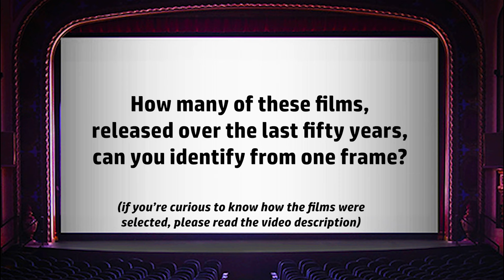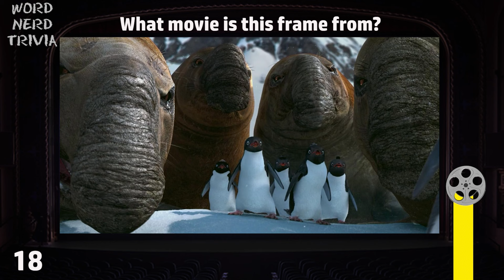Guess the Movie from one Frame - the "popular movies" series #11 - movies from the last 50 years!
Welcome back to another "popular movie" frame challenge!

There seems to be a little confusion here about what we're calling "popular" movies, so let's drill down into the narrative a bit.  For the purposes of this video series, I have gone through the box office numbers for the last 40 years.  For each of those years, I pulled the top 20 films.  I don't think one could really argue that the highest grossing movies of the year weren't popular amongst at least some subset of the general population.  That doesn't mean they're good movies.  That doesn't mean they're memorable movies.  It means that a lot of people paid good money to go see them.

That's why largely forgettable movies like "We're the Millers" and "Get Smart" make the cut.  It's a simple numbers game.  I am not the arbiter of what was popular.  So yeah, there's a lot of cartoons, there's a lot of comic-book movies - my most sincere apologies to Mr. Scorsese.

So anyways, after compiling that list of the top grossing films, I went back and did another pass - trying to find the movies that had second lives in home video or other secondary markets.  Because there are movies out there that are truly beloved but didn't make a DIME.  Want to talk about "The Shawshank Redemption?"  On the box-office list for the year it was released, it came in at #95.  NINETY-FIVE.  It got outgrossed by a Pauly Shore movie.  So in that sense, I did exercise a little content control - I couldn't feel good knowing that there were some really excellent movies that have become truly popular that were being overlooked for some honest-to-god schlock...

So that's where the list of movies came from.  I'd say it's 90 percent box-office numbers with 10 percent where I make executive decisions.  If you have a problem with that, I don't know what I can tell you.

So the game is pretty straightforward - I show you a frame, you have around eight seconds before the title is revealed.  You know the drill.  I'm sure you'll know most of these, right?

If you have criticism, please feel free to put that in a comment as well.  I read 'em.  I don't always agree with 'em, but I read 'em!